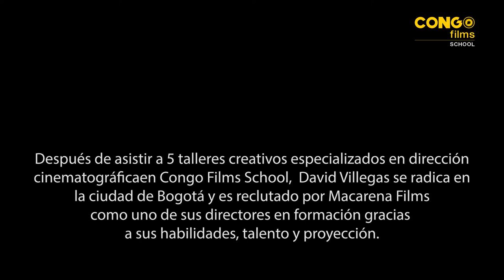Aprendí haciendo cine con grandes directores en Congo Films School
David hizo en Congo Films School la serie de talleres en el área de dirección motivado por aprender con docentes, profesionales y tutores activos en el medio audiovisual con los que pudiera emprender nuevos proyectos cinematográficos, teniendo el gusto de ser guiado en su proceso de formación por los directores: Franco Lolli, César Acevedo, Spiros Stathoulopoulos, William Gonzalez, Bruno Clairefond y Jorge Valencia.

¡Seguimos formando industria, ven a Congo Films School y aprende haciendo!